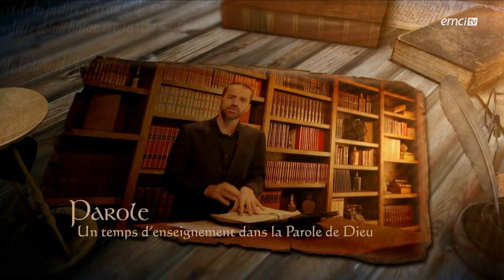Le feu de Dieu pour devenir un véritable instrument - Prières Inspirées - Apôtre Douglas KIONGEKA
Prières inspirées - EMCI TV

Thème : Le feu de Dieu pour devenir un véritable instrument

Liens utiles :

22 rue Honoré Oursel, 94290 Villeneuve-le-Roi (Portes 22 & 19) FRANCE

Virement bancaire :

CEP RÉSURRECTION
SOCIÉTÉ GÉNÉRALE